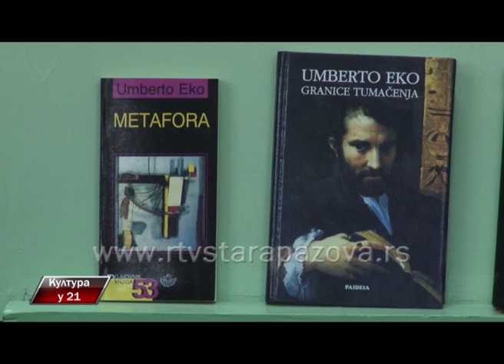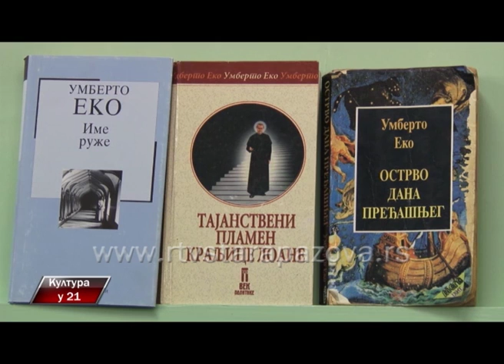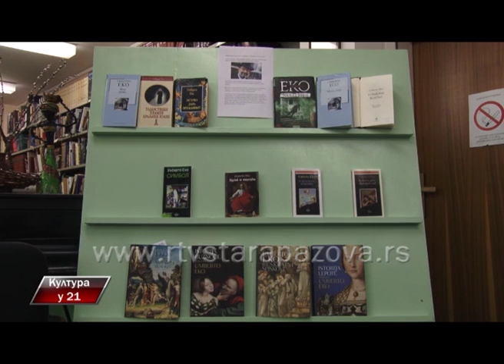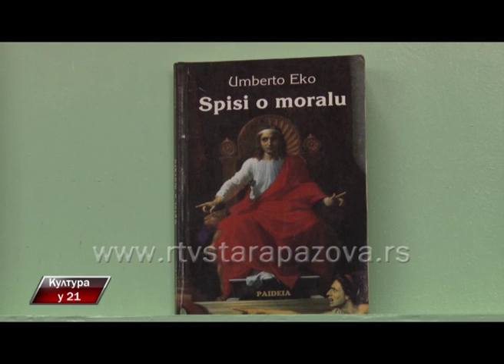Kultura u 21, 233 emis